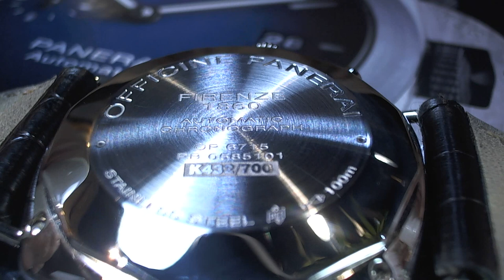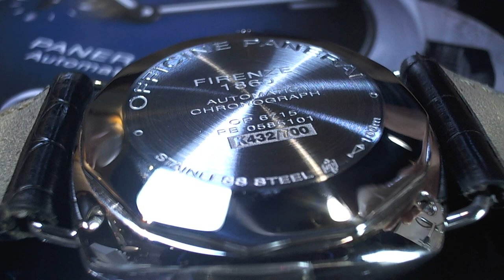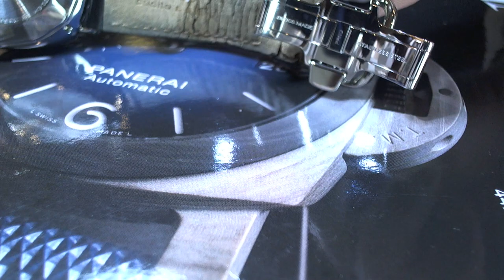十點九分鐘錶 PANERAI AUTOMATIC CHRONOGRAPH STEEL PAM288 REF.OP6715 RADIOMIR PB0585101 沛納海 (維修後)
故障原因.不能調時間.手錶不走.錶殼刮傷嚴重
維修項目.機芯標準修護保養.錶殼復原修復工序.龍心.
Panerai, "Radiomir Chronograph," Ref. OP 6715. Made
in a limited edition of 700 examples in 2008.
Very fine, large, cushion-shaped, self-winding,
water resistant to 100 meters, stainless steel diver's
wristwatch with round button chronograph, register,
tachymeter and a stainless steel Panerai double
deployant clasp.
Three-body, polished, screwed-down engraved
case back, screwed-down winding-crown, wire
lugs secured by 4 screws in the band, sapphire
crystal.
Black with applied luminous indexes and Arabic
numerals, subsidiary seconds and 30-minute
register dials, outer tachymeter graduation to 400
UPH. Luminous steel baton hands.
Cal. OPXIX, rhodium-plated, fausses cotes
decoration, 27 jewels, straight-line lever escapement,
monometallic balance, shock absorber,
self-compensating flat balance spring, hack
mechanism.
沛納海 PAM 288 REF.OP6715 RADIOMIR PB0585101 K432/700
鋼質自動計時碼表
沛納海，“Radiomir 計時碼表”，Ref. OP 6715。製作
2008 年限量發行 700只中第432號
非常細，大，枕形，自動上鍊，
防水深度達 100 米，不鏽鋼潛水員
帶有圓形按鈕計時碼表、寄存器的手錶，
測速儀與不鏽鋼沛納海雙
部署扣。
三體，拋光，旋入式雕刻
錶背，旋入式上鍊錶冠，鋼絲
錶耳由錶帶上的 4 顆螺絲固定，藍寶石水晶
水晶。
黑色，附夜光刻度和阿拉伯數字
數字、小秒針和 30 分鐘
記錄刻度盤，外測速計刻度為 400
UPH。 夜光鋼棒指針。
卡爾。 OPXIX，鍍銠，fausses cotes
裝飾、27 顆寶石、直線槓桿擒縱機構、
單金屬擺輪、避震器、
自補償扁平遊絲，hack
機制。